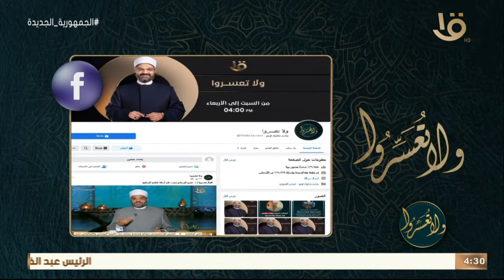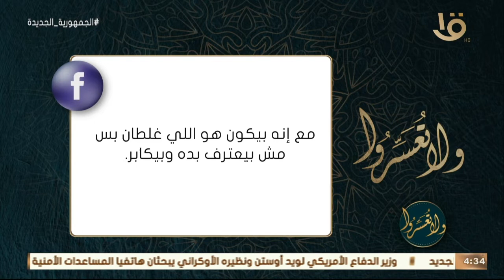ولا تعسروا | تطبيقات حديث "لا يستقيم إيمان عبد حتى يستقيم قلبه" مع د. عمرو الورداني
ولا تعسروا | تطبيقات حديث "لا يستقيم إيمان عبد حتى يستقيم قلبه" مع د. عمرو الورداني.. الحلقة الكاملة 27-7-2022